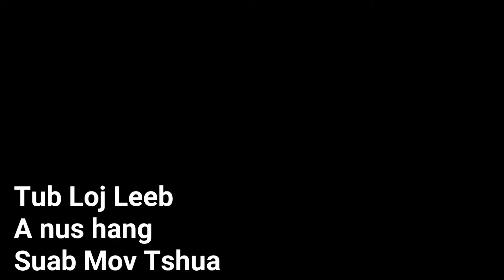Nkauj Ntseeg Tub Loj Leeb Tiam 21 Anus Hang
Nkauj Ntseeg Karaoke Instrmental Full